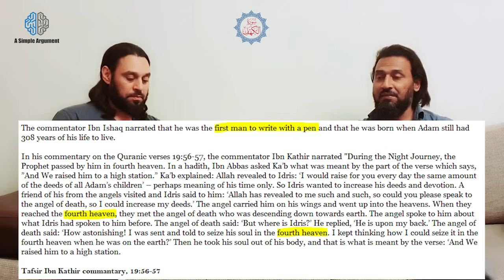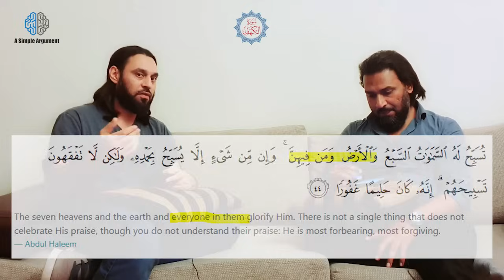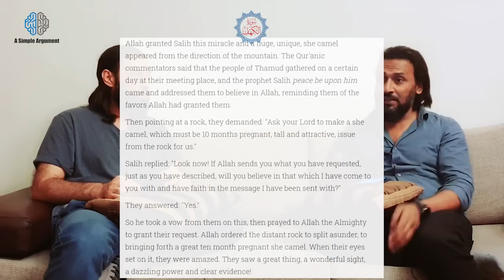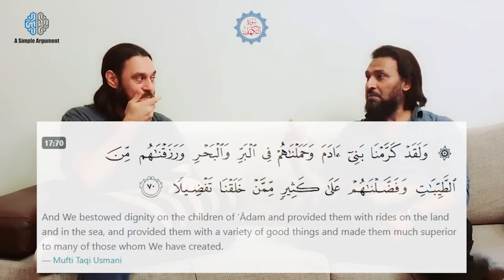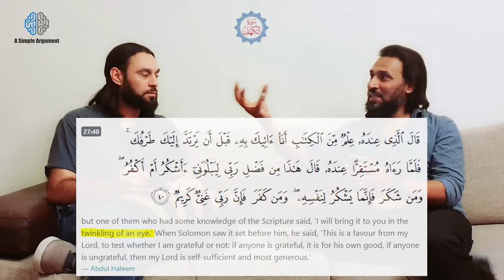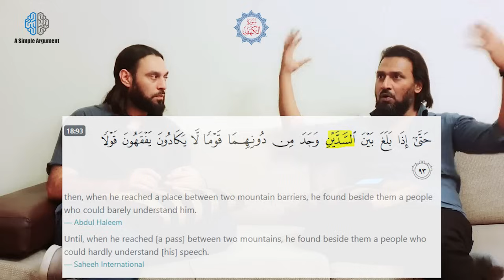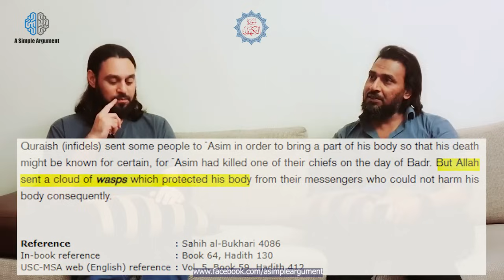Al-Kahf Part 11 - Gog and Magog are from a different planet: Sahil Adeem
This is a fifteen-hour in-depth series on Surah Al-Kahf, the 18th chapter of the Holy Quran.
The series offers an unexplored perspective on how Muslims should interpret this chapter and its connection with Ad-Dajjal.

The series delves deeply into the fields of astrophysics, quantum science, psychology, intergalactic travel, and eschatology, all supported by historical and geographical referances as well as validation from ahadith and the Quran.